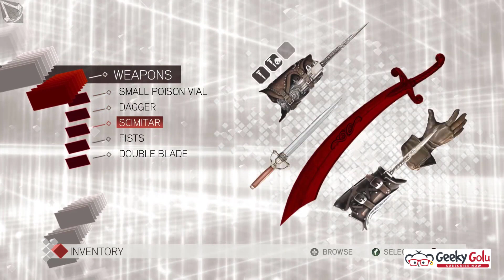Assassin's Creed 2 - Sequence 6 - Rocky Road - 2022 (No Commentary)